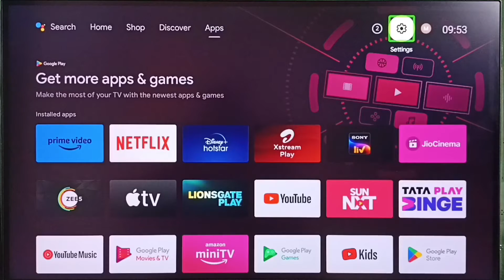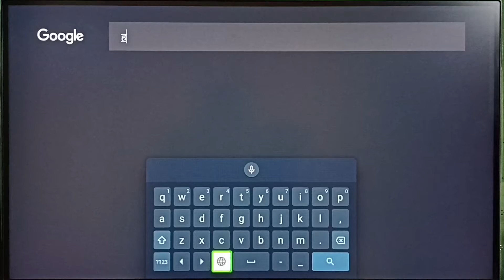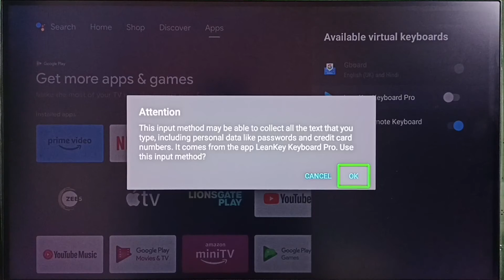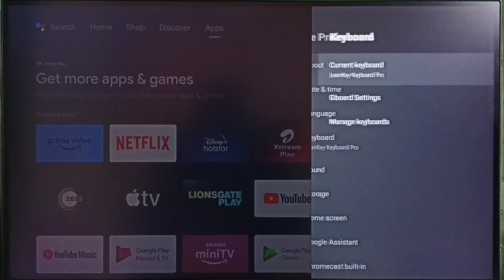PANASONIC Android TV : Keyboard Settings | Gboard Settings | Add new Keyboard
change keyboard language, add new keyboard, add multiple keyboard languages, install new keyboard, change Gboard keyboard, Gboard keyboard settings,